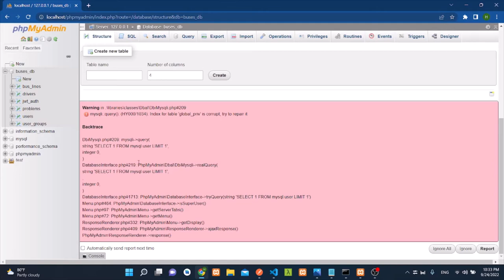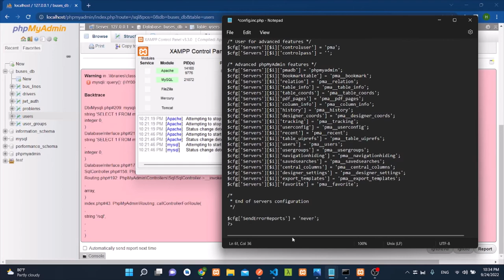Some errors have been detected on the server! Please look at the bottom of this window Xammp V3.3.0